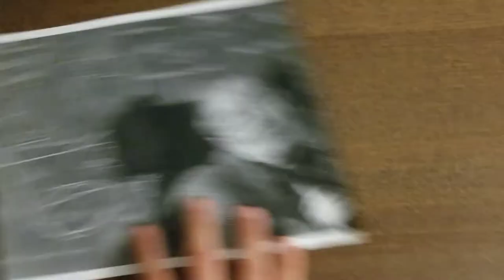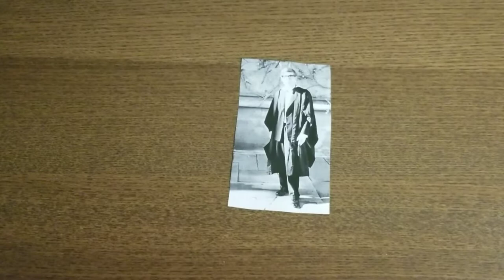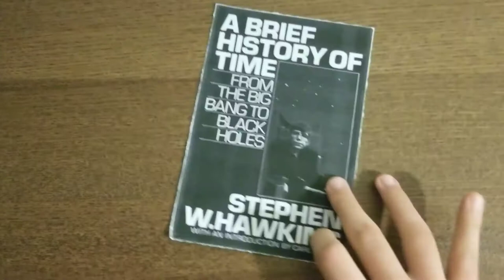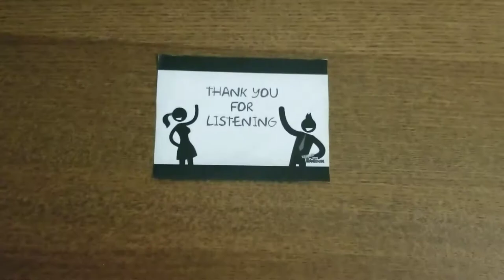STEPHEN HAWKING paper slide